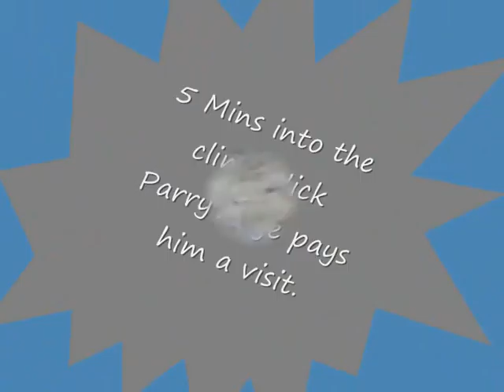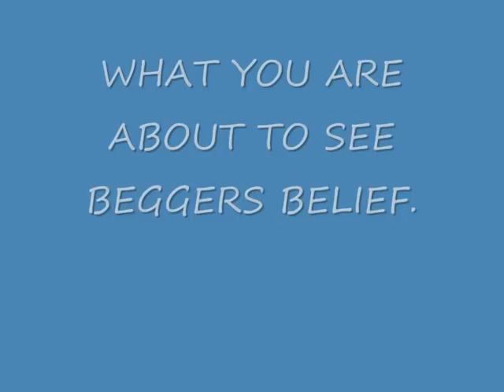Pike O blisco 705m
Wainwright Challenge Series - Pike O blisco 705m
Dec 2008.mountaineering